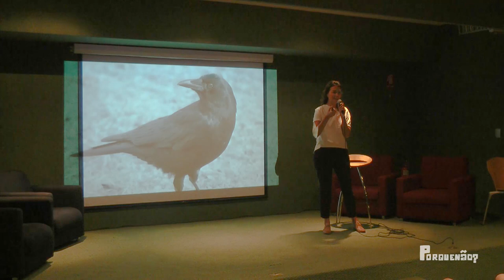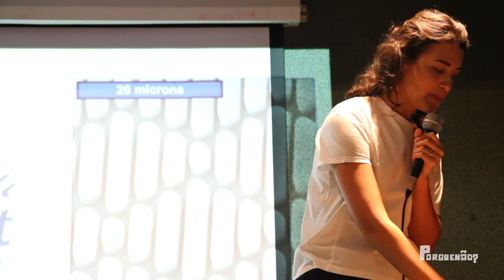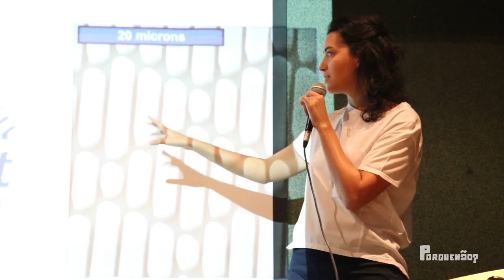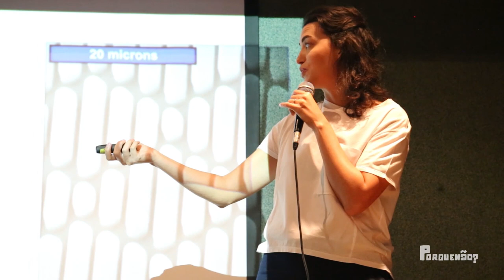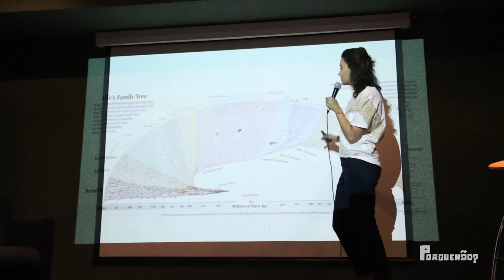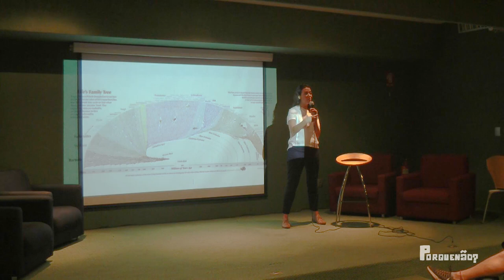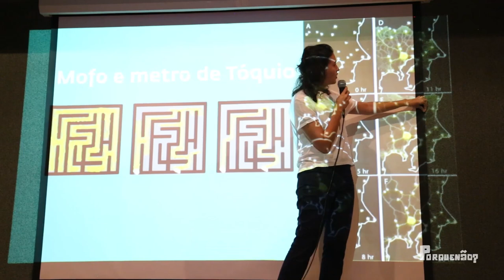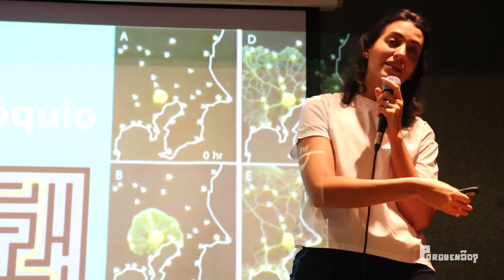BIOMIMÉTICA COM CAROL FREITAS // Setor Criativo Sul // PorQueNão?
No dia 04 de agosto de 2018 rolou, em Brasília, o festival Setor Criativo Sul com mais de 50 atrações maravilhosas!

Um delas foi a palestra sobre BIOMIMÉTICA: INOVAÇÃO INSPIRADA PELA NATUREZA com a Carol Freitas, que disponibilizamos na íntegra pra vocês! :)

Sabemos que o vídeo está um pouquinho longo, mas vai valer cada minuto!

Vídeo: Guto Zorello
Edição: João Santiago